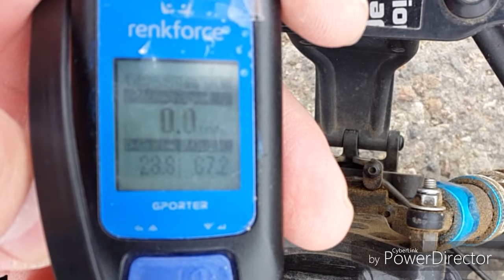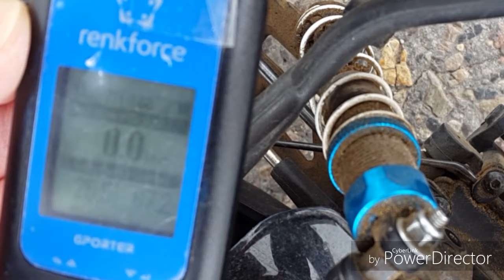SPEEDRUN Carson_Dessert_Warrior_2.0_xl pro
Wir fahren

Carol Dessert Warrior 2.0 xl pro

3000kv 60A Robitronic Hobbywing combo

4000mAh 30c 3s lipo Akku

Ritzel mit 15 Zähnen

Schaut auch auf Facebook vorbei

Euer B.K.RC

Hinterlegt mit freier Musik von Powerdirector